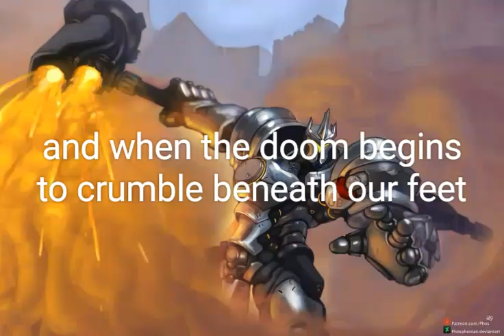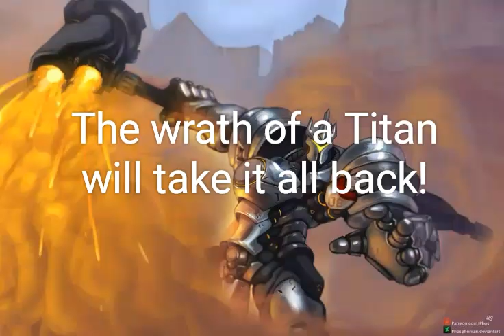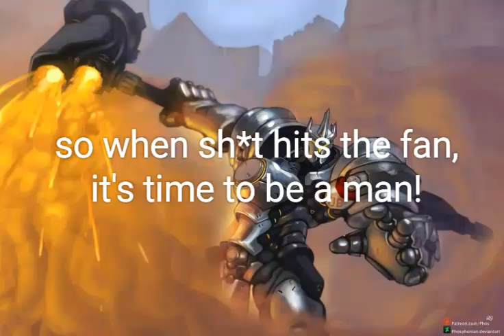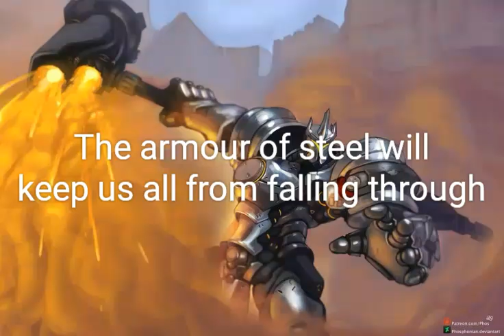Wrath of a Titan (Overwatch Reinhardt song) by DAgames w/ lyrics